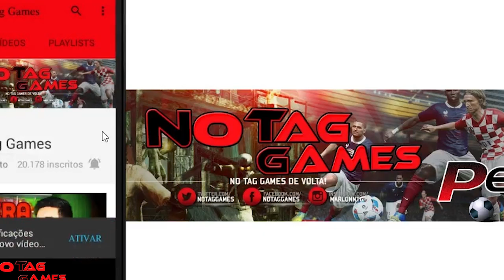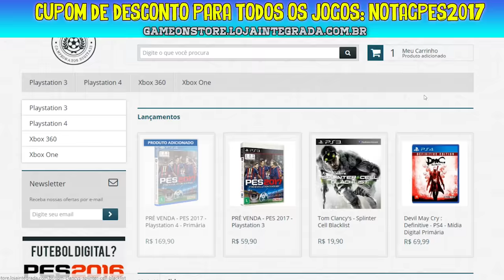PES 2017 - COMEMORAÇÃO SEM CAMISA (BUG) / CELEBRATION SHIRTLESS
Só o NEYMAR pode comemorar sem camisa? Não é o que parece...

Acesse!